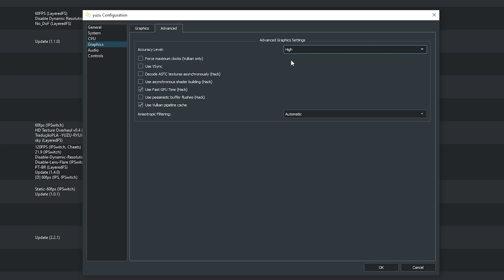AGORA o ZELDA 2 VEM! YUZU com mais ATUALIZAÇÕES GRÁFICAS e PERFORMANCE!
Vai comprar algo no ALIEXPRESS? Compre pelos meus links pra ajudar o canal :D

▶CPU COOLER LOW PROFILE WOVIBO
▶HUANANZHI QD4 =
▶XEON 2667V4 =
▶KIT XEON 2650V3
▶KIT XEON 2670V3
▶KIT RYZEN 5600G
▶RX5500XT MLLSE
▶RX5500XT 51 RISC
▶Joystick T4 PRO
▶Joystick EasySMX